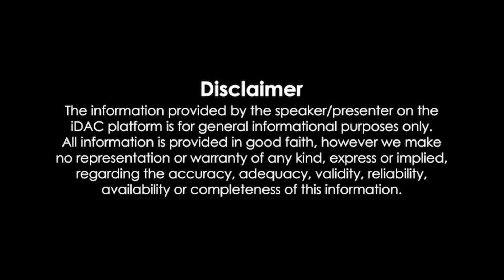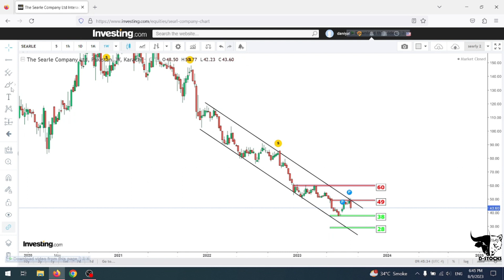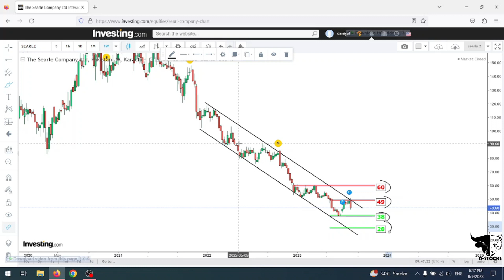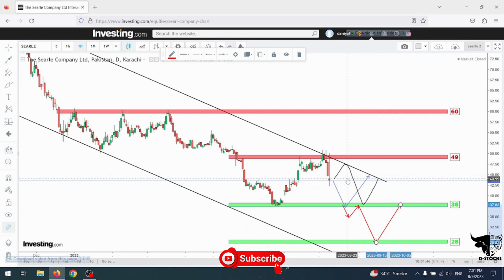SEARLE - Updated Analysis Of Every Move |Pakistan Stock Exchange| D-STOCKS